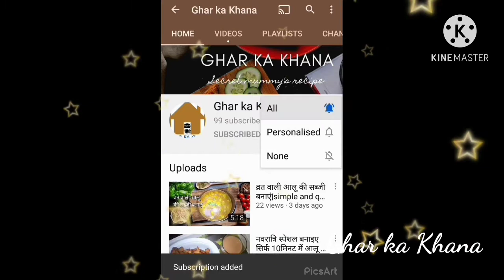Spicy Matar Recipe|| Spicy Green Peas Recipe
Hello everyone here's simple and quick recipe which you can enjoy in breakfast, evening snack any time whenever you want for your choti moti bhukh try this  and let me know in the comment section below